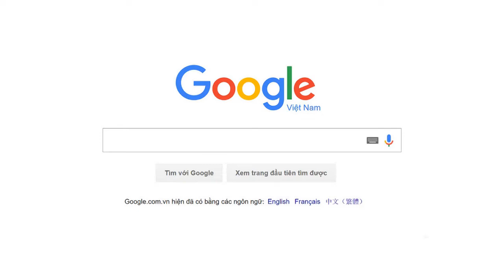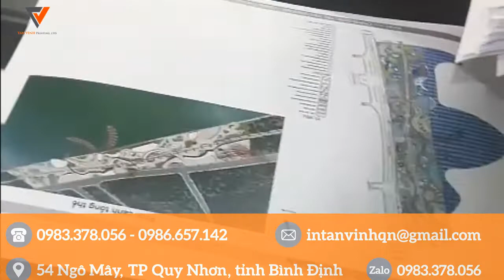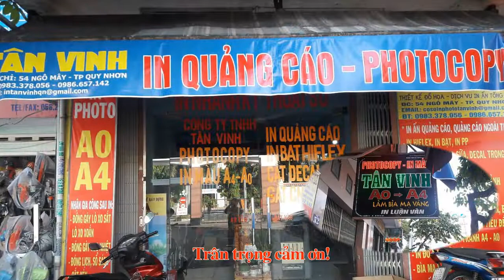ĐỊA CHỈ IN ẤN PHOTOCOPY TÂN VINH | CÔNG TY CHUYÊN IN ẤN PHOTOCOPY CHẤT LƯỢNG HÀNG ĐẦU QUY NHƠN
ĐỊA CHỈ IN ẤN PHOTOCOPY TÂN VINH QUY NHƠN BÌNH ĐỊNH
ĐỊA CHỈ CÔNG TY CHUYÊN IN ẤN PHOTOCOPY CHẤT LƯỢNG HÀNG ĐẦU QUY NHƠN
TẠI QUY NHƠN IN ẤN PHOTOCOPY TÂN VINH GIÁ RẺ NHẤT
CÔNG TY TNHH THƯƠNG MẠI DỊCH VỤ TỔNG HỢP TÂN VINH
Địa chỉ: Số 54 đường Ngô Mây, Phường Ngô Mây, Thành phố Quy Nhơn, Bình Định
“Tân Vinh – Những thiết kế tuyệt vời tạo nên những sản phẩm chất lượng”